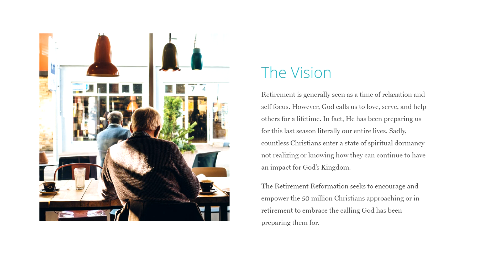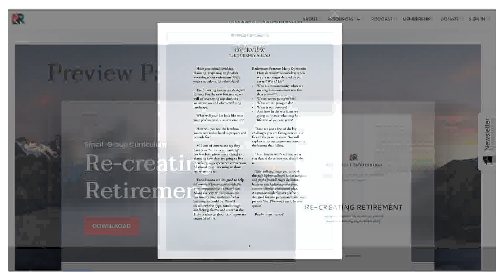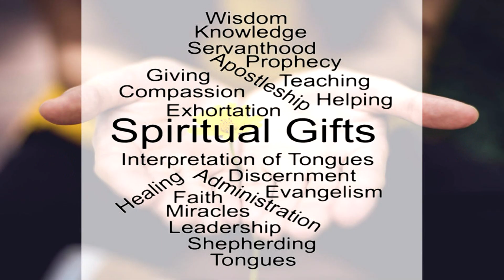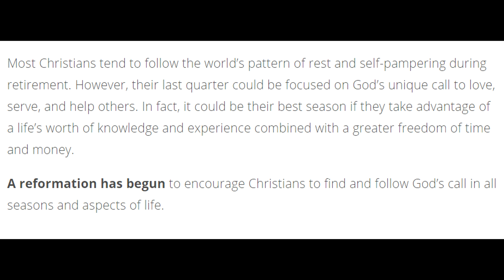iRetire4Him Show #92 - #1 of 5-Part: The Dangers of Growing Gray, Isolation Leads to Loneliness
Mid-Segment Special Guest:  Bobby Albert

Workplace Ministry:  Values Driven Culture

#1 of 5-Part Series: Oftentimes, the older we get, the more our world shrinks. What does this mean? Well, as more time passes, we lose more friends and loved ones. This can result in increased isolation. And that’s the focus of our whole “Dangers of Growing Gray” 5-part series. Isolation frequently leads to other issues, which is why we need to tackle it head on!

Today’s show revolves around isolation during our retirement years making us lonelier than ever before. And this isn’t just an opinion. Bruce Bruinsma from the Retirement Reformation and Jim discuss findings from the US Surgeon General about how loneliness is impacting our senior community. For example, did you know that it’s estimated that isolation and loneliness can be as detrimental to your health as smoking 15 cigarettes a day?

Although isolation and loneliness plague each of us at times, there’s HOPE that the iRetire4Him Podcast wants to shine light on. Listen to the episode for more details, but here is some advice from Bruce on how to handle your loneliness:

-        Read Psalm 118.

-        Read the book of John.

-        Look around to see who you can help.

-        Learn about and reflect the fruit of the Spirit.

-        Use the Retirement Reformation Prayer Guide.

-        Start a Recreating Retirement small group workshop.

-        Join the Retirement Reformation Facebook group.

This is sure to be a wonderful series, so don’t forget to keep tuning in!